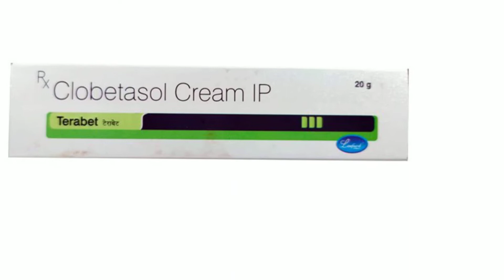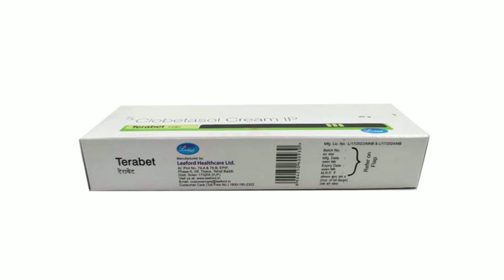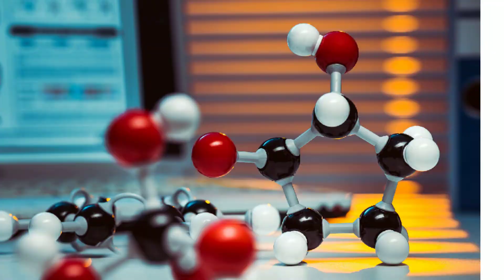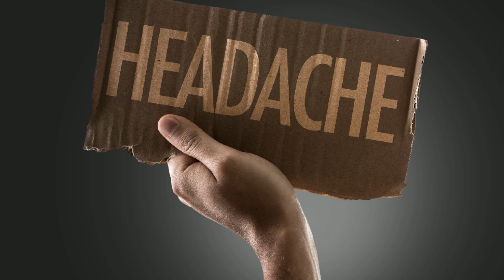Terabet Cream Uses & Side Effects in Hindi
in this video, we will discuss what are the uses and benefits of terabet cream. How to use terabet cream. We will also discuss what are the side effects of terabet cream. Watch the complete video for detailed review of terabet cream in hindi.